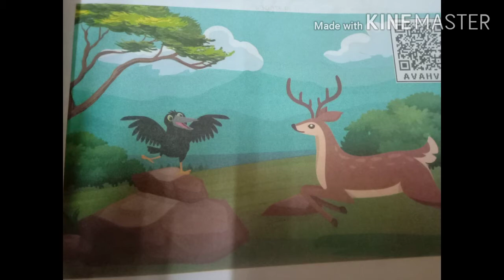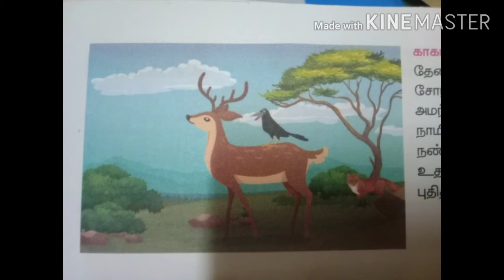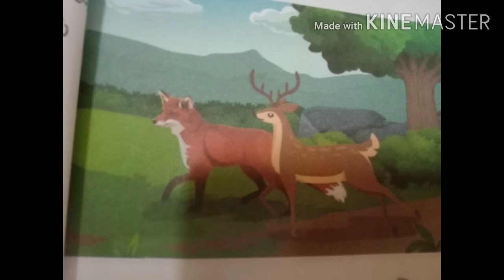Dr VM School V std தமிழ் -தப்பிப் பிழைத்த மான்